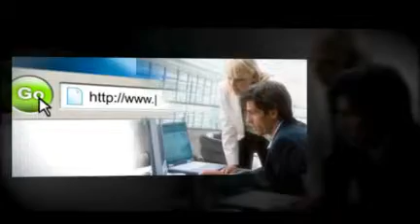Reverse SEO: They Are Reading About You in Search Engines.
Reverse SEO experts in online reputation management provide search engine readers with what you want them to see.  Reverse SEO pushes the negative information down in search engine results.  Manage your online reputation with these proven techniques of these Reverse SEO Management pros.

Online reputation management (ORM) was created to help business owners and professionals deal with bad press. Countless companies  large and small  have found themselves on the receiving end of negative publicity. When it is posted online, it can spread quickly. The size of your business has little influence on the devastating effect of such feedback. Online reputation management curbs the impact of bad publicity in search engine results. It allows you to control information about you.

Rostin Ventures, Reverse SEO Experts in SEO Consulting and Public Relations Online - created